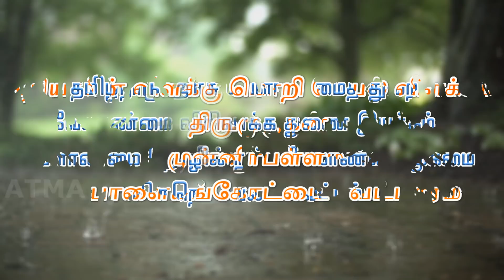ATMA PALAYAMKOTTAI | agriculture Solar Light Trap Demonstration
ATMA PALAYAMKOTTAI
Solar Light Trap Demonstration Palayamkottai agriculture project by  ATMA farmer development equipment.